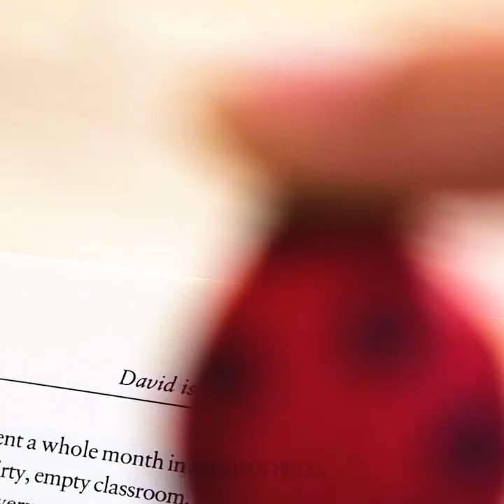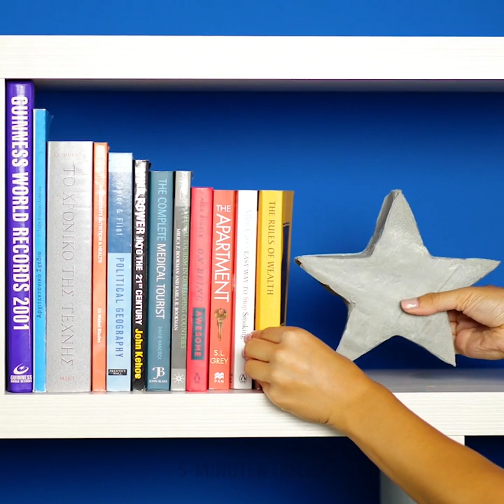44 COOLE POLYMER-TON DIYs, WOMIT DU ALLES DEKORIEREN KANNST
Coole Bastelideen für zu Hause

Hey, cleveres Mädchen. Hast du als Kind auch gerne mit Knete gespielt? Mit diesem weichen, matschigen Zeug, konnten wir kreativ sein. In diesem Video, bringen wir dich zurück zum Kneten, aber auf eine professionelle Weise. Ich teile mit dir einige fantastische Ideen, wie du Dinge um dich herum mit Polymer-Ton verändern kannst.

- Du kannst deine eigene Kaffeetasse dekorieren und sie mit Polymer-Ton zu einem 3D-Meisterwerk machen. Oder du kannst deine Kaffeemaschine umrüsten.
- Mit Polymer-Ton kannst du natürlich auch schöne Weihnachtsdekorationen basteln.
- Willst du deine langweiligen Bilderrahmen aufpeppen, dann zeige ich dir eine Schritt-für-Schritt-Anleitung. Mach aus Polymer-Ton tolle Kunstwerke. Du kannst damit Ohrringe oder sogar einen Teebeutelhalter machen. Wenn du dich noch etwas herausfordern willst, kannst du sogar dekorative Büroklammer machen.

Zeitmarken:
0:34 - Tolle Weihnachtsdekorationen - DIY
3:12 - Coole Bilderrahmen
5:57 - So formst du eine Rose mit Polymer-Ton
9:14 - Großartiges Bastelprojekt mit Zement
12:16 - Kaputte Kaffeetasse wiederverwerten